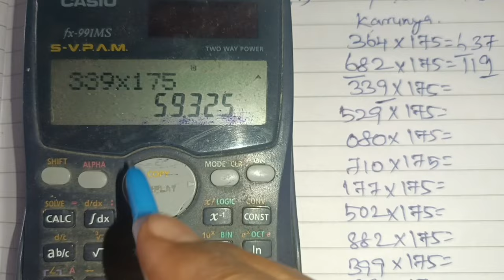23. பெருக்கல் முறையில் 175 பயன்படுத்தி வெற்றி அடையலாம்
23. பெருக்கல் முறையில் 175 பயன்படுத்தி  வெற்றி அடையலாம்